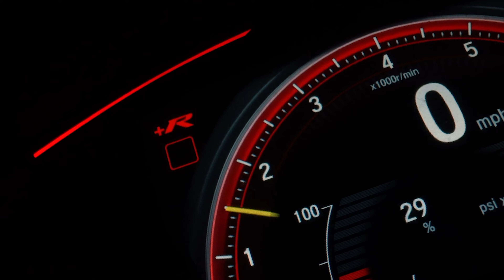Moving to California at 23 - Flock The Nest - Vlog 2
I know I haven’t posted a video in a little bit & for good reason.

I moved, for starters. So, here’s to Week 1 living in California!
 I’ll be posting weekly vlogs on Sundays 9p CST

A lot of reason behind my moving to CA was to build a stronger network in a state I truly love being in.

Enjoy the new adventures!

My Water Bottle:

New to investing? Here’s Free Stocks!

2 FREE Stocks valued up to $1400 on WeBull

Free $1000 on TDAmeritrade? Message me to learn more.

The Gear I Use:

Camera
Gorilla Pod
Podcast Arm Kit
Microphone
Editing Software
 Premiere Pro
Apple Products
 (AirPods)
 (my phone)
Lenses
 24-70